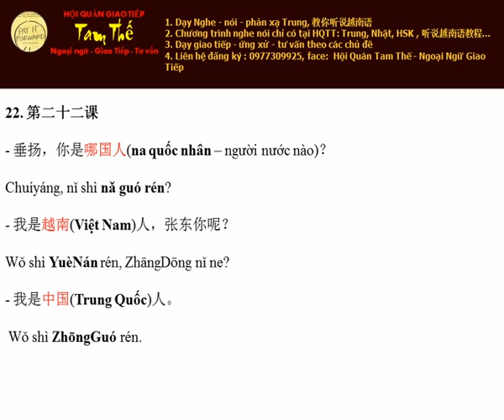Bai 22 Bạn là người nước nào Nghe Noi Tieng Trung Giao Tiep De Dang I